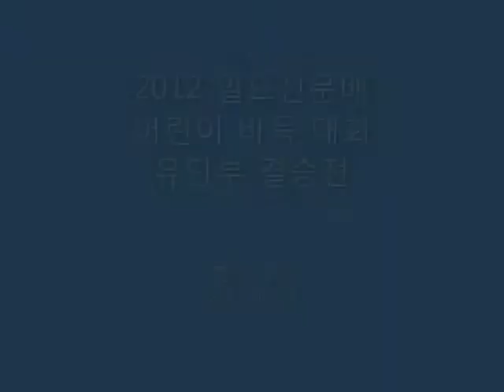일요신문배 전국 어린이 바둑대회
19일 오후 서울 한국기원 바둑TV 스튜디오에서 행당초 백현우군과 충암초 박상진군의 유단부 결승전이 열렸다.
흑을 잡은 박상진군이 우승을 차지했다. 결승전은 바둑TV로 녹화 중계된다.
일요신문 : 박은숙 기자